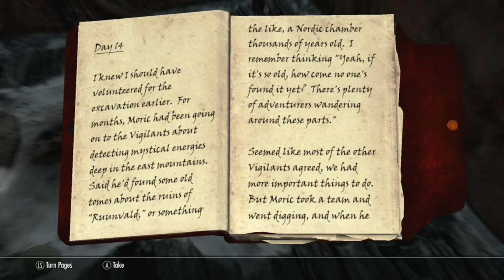Skyrim - Dawnguard - Episode 24, My BFF Arkay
We manage to rewind time back to before I did a lot of stuff to lock out the side quests, and then we do one of those side quests. Should I do more?